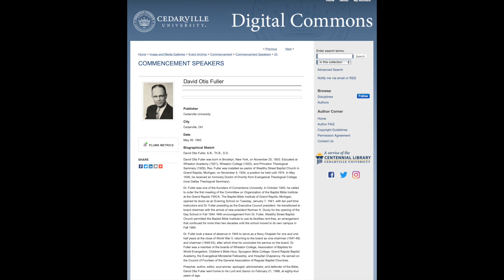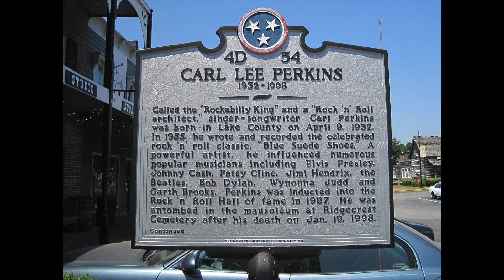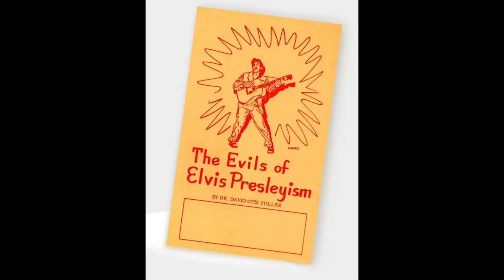Musical Ramblings - Elvis Presley and the time when this man became a threat to an entire country.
It's Tuneful Tuesday! Welcome to the debut of my Musical Ramblings feature on YouTube in which we ramble about musical ideas and thoughts. Expect the unexpected but, in this debut offering, expect Elvis Presley. This is the beginning of Musical Ramblings so it's fitting that we look at Elvis. The symbol of so many beginnings.

VIDEO CONTENTS
00:00 - Intro
1:42 - Elvis Introduction
2:26 - Eric Wrobbel
3:37 - Religious Tract
5:00 - Dr David Otis Fuller
6:33 - The State of Rock'n'Roll
7:27 - America's View
7:58 - Elvis the Target
8:48 - Social Importance
9:23 - Moral Panic
10:14 - The Revolution